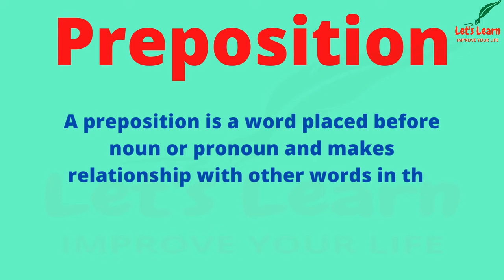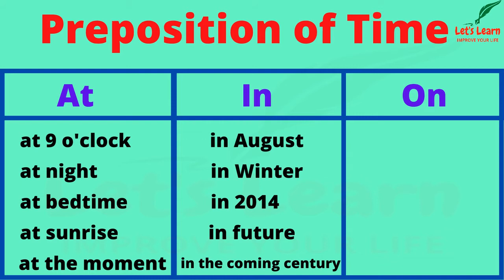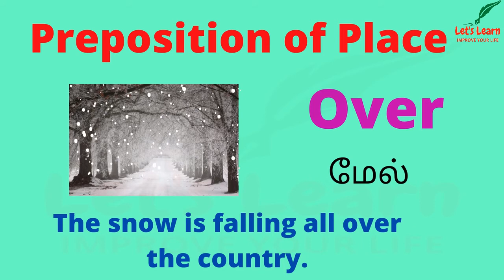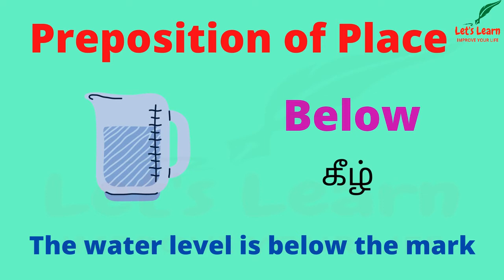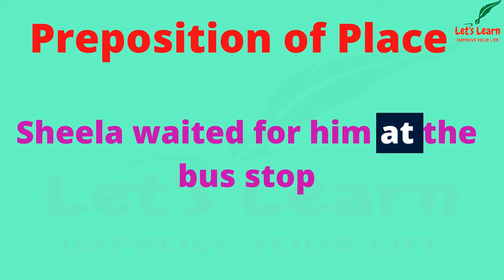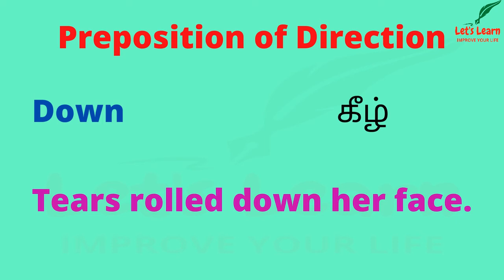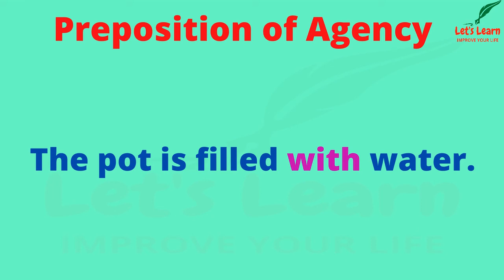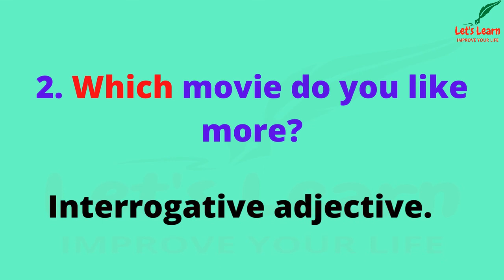Preposition &Types in Tamil || Spoken English in Tamil || Basic English Grammar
You can learn about preposition and its types in tamil in this video.
Though our native language is important to us. English is the international language for communication inmost of the career sections for socializing.
having good knowledge in English gives us more opportunities and a language should not be a barrier to achieve your goal.
we have given spoken english class like video sessions in our channel. You can learn easily and understand it completely. If you understand it thoroughly..you can master the language